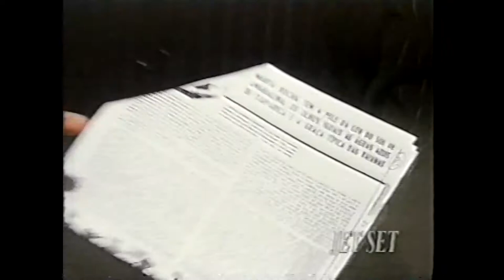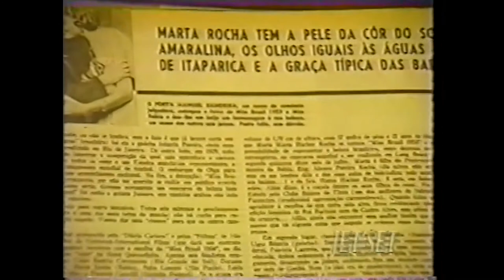Throwback Jet Set - Martha Rocha (parte 2)